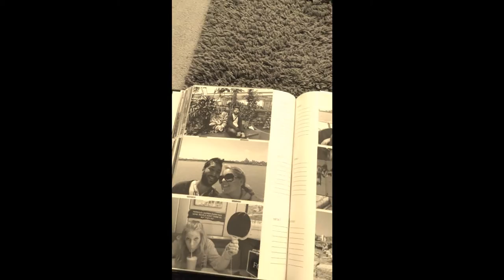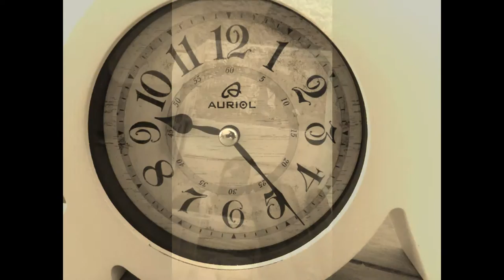MACME8 - Movie 2 - Laid Back Guitars